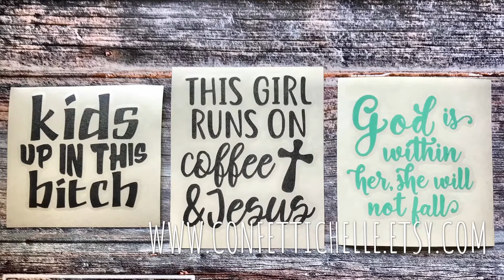Shipped September 1, 2018 | Confetti Chelle Decals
Slideshow of decals shipped on September 1, 2018.

Confetti Chelle has over 300 decal designs available for purchase in a wide array of color and pattern vinyls. All decals are made of high quality vinyl and made to last with attention detail. Orders ship within 3 days so you get your decals fast. Need something custom? Just send a convo through Etsy and I can almost always design something for you.

to browse decals and place your order.